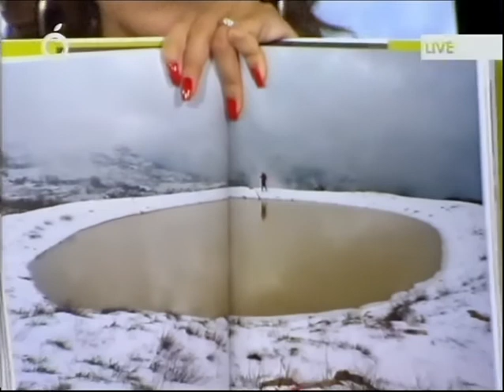A Million Steps - Hana Hibri Interview OTV - Part 2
Here is Part 2 of my interview on OTV on July 27th. My interviewer was Mireille on a "Yawm Jadid". The book is available in all major bookstores in Lebanon as well as online through Amazon and tpbookksonline.com.

You can also become a fan of "A Million Steps" on Facebook.